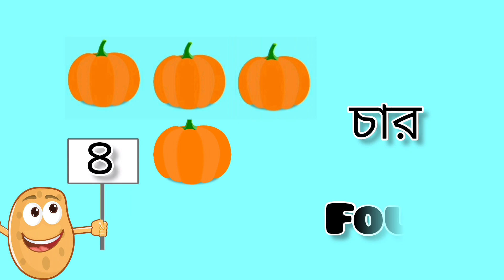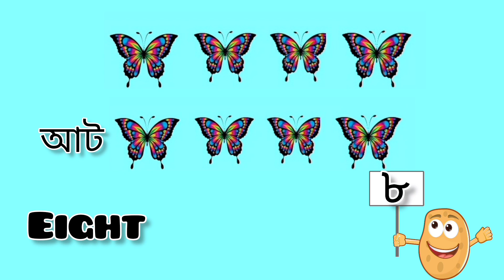ছবি দিয়ে এক দুই তিন গণনা শেখো||Number Counting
এক দুই তিন||১ ২ ৩ bangla numbers||শিশুদের বাংলা গণনা শেখা

bangla ek dui tin
ek dui tin
bangla numbers
ek dui tin char panch
abcd
bengali numbers
১ ২ ৩ bangla numbers
number learning
bangla numbers 1 to 20
১২৩৪
1 2 3 numbers counting bangla
learn numbers in bengali
a for apple
শিশুদের বাংলা গণনা শেখা
বাংলা গণনা
গণনা
ছন্দে ছন্দে ১ থেকে ২০ পর্যন্ত গণনা শেখা
বাংলা গণনা ১-২০
new natok
বাংলা সংখ্যা
eid natok
shorts
ek dui tin char
eid natok 2023
বাংলা স্বরবর্ণ
বাংলা বর্ণমালা
a b c d e f g
number
bangla natok
অআইঈ
বাংলা
বাংলা ব্যাঞ্জনবর্ণ
bangla rhymes
bangla alphabet
english alphabet
অআই
a b c daily
abcd rhymes
abcd rhymes cartoon
abcd rhymes a to z
abc
abc cartoon
c for cat
abcd movie
abcdefghijklmnopqrstuvwxyz
hater lekha
a to z
bangla bornomala
a b c d song
bangla abcd
bangali abcd
kid cartoon
cartoon
kids learn
kids cartoon
অআকখ
এক দুই তিন চার
numbers
অ আ ই ঈ
চার
তিন
দুই
সোয়াদের পাঠশালা
পড়ালেখার কার্টুন
শিক্ষনীয় কার্টুন
এক
সংখ্যা
shorts feed
youtube shorts
shorts video
comedy
bangla number learning
natok
bengali
new natok 2023
বাংলা সংখ্যা ১ থেকে ২০ পর্যন্ত
সংখ্যা গণনা শিখি ১-২০
২
১
natok new
১ ২ ৩ গণনা শিখি
বাংলা সংখ্যা গণনা ১ থেকে ২০
শিশুদের ১ ২ ৩ ৪ গণনা শিক্ষা
গণনা শখো
bangla natok 2023
eso shikhbo
new bangla natok
learn numbers
eke chandra
শিশুদের শিক্ষামূলক ভিডিও
shillong teer live result 1st round
এসো বাংলা সংখ্যা শিখি
এক থেকে দশ বাংলা সংখ্যা
বাংলা সংখ্যা | ১ ২ ৩ ৪ সংখ্যা | bengali numbers |
heartbeatnewdrama
webseriesexplain
koreandramareviwe
dramawithumma
newdrama
koreandrama
heartbeat
১২৩৪৫৬৭৮৯০ bangla
bengali counting
বাংলা গণনা ১-১০
একে চন্দ্র
sonkha
১ ২ ৩ মতিন // new comedy video x bd idiots
duye pokkho
bangla number for kids
bangla barnamala
bangla alphabet for children
2 ka table
123
1-10
১২৩ মতিন
এসো বাংলায় সংখ্যা গণনা শিখি ১ থেকে ২০ পর্যন্ত
১ থেকে ১০০ গননা
১ ২ ৩ ৪
এক দুই তিন চার পাঁচ
sr adventure
learn bengali number for kids
bengali number
মতিন
এক থেকে দশ পর্যন্ত নাম্বার শেখা
একে চন্দ্র দুইয়ে পক্ষ
১২৩৪ শেখা
বাংলা সংখ্যা শেখা
bd idiots
১ ২ ৩ ৪ সংখ্যা | বাংলা সংখ্যা | bengali number |
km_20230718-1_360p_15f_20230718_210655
1-2-3
caribe mix
ramón garriga
frank madero
the varaderos
fun facts
best shorts
fact
comedy shorts
psychology facts about human behavior
funny shorts
fact video
psychological facts
short video
yt shorts
psychology facts shorts
amazing facts
psychology facts about love shorts
ytshorts
short
boy facts
trending shorts
psychology facts
viral shorts
facts shorts
facts
shorts youtube
new comedy video
bd idiots new video
funny video
romclow 1
2
3
৩ সংখ্যা দিয়ে ইসলামি কবিতা। ayesha siddika tv. ইসলামি কবিতা কবিতা ইসলামি ইসলামি কবিতা
সত্যের সন্ধান
সূরা তীন
shillong teer live result
preschool worksheet
preschool learning videos
preschool activity tasks
preschool
ek dui teen
ek dui
counting in bengali
today
bengali ek dui tin
shillong teer live today
khasi teer live
teer live result
bangla ek dui
shillong teer live aajka
1 2 3
education
nursery rhymes
chuchu tv
১ ২ ৩
bengali rhymes for children
bangla nursery rhymes
teer common number
teer live results today
shillong teer
live teer
yes mama
teer
teer common house teer live
১ ২ ৩ গণনা করা শেখা
এক দুই তিন গণনা করা
লেখাপড়া
পড়াশোনা
khasi hills live teer 1st round
counting
1 to 50 in bangla
teer live 2nd round
১ - ৫০
bengali numbers for kids
১ ২ ৩ ৪ ৫ ৬ ৭ ৮ ৯ ১০
আজকের রড সিমেন্টের দাম
ইটের দাম
সিমেন্টর দাম
রডের দাম
সিঁড়ির ধাপ মারার নিয়ম
সিড়ির রড বাধার নিয়ম
সিঁড়ির কাজ
ছাদের রড বাধার নিয়ম
বিল্ডিং নির্মাণের খরচ
একটি পিলারে কত টাকা খরচ হয় ২০২৩ এ
একটি কলমে কত টাকা খরচ হয় ২০২৩ এ
তিন তলা বিল্ডিং ফাউন্ডেশন এর কাজ
দুই তলা বিল্ডিং ফাউন্ডেশন এর কাজ
একতলা বিল্ডিং ফাউন্ডেশন এর কাজ
কলামে রড বাধার নিয়ম
একটি কলমের খরচ
কলমের সাইজ ও রডের সংখ্যা
বাড়ির ডিজাইন
column cost
column size
house design
নতুন স্বপ্ন নতুন বাড়ি
count
digits
totals
volumes
sizes
figure
numbers phonics
numbers song
1234 song
archery sports institute
learn bangla numbers
learn number
এসো গণণা শিখি
১-৩০ পর্যন্ত
বাংলা সংখ্যা গননা
bengali numbers learning
bengali rhymes
bangla kobita
বর্ণমালা
স্বরবর্ণ
bhuter cartoon
chototoder chora
bangla chora
namta
ginti
ginti learning
ginti pahada
educational cartoon
লেখাপড়ার কার্টুন
কার্টুন
গণনা করা
এক দুই তিন গণনা করা শেখা
১ ২ ৩ বাংলা গণনা শেখা
ek
dui
tin
bangla cartoon
bengali cartoon
bangla
৩
৪
১২৩৪৫
১২৩৪৫৬
১২৩৪৫৬৭
১২৩৪৫৬৭৮
১২৩৪৫৬৭৮৯
৫
৬
৭
৮
car vlog

ভূঁইয়া অটোস্
১ ২ ৩ ৪ ৫ ৬ ৭ ৮ ৯ এখন বাকি রইলো ০
ছোট বাচ্চাদের পড়াশোনা ভিডিও
বই
ভিডিও
ভাইরাল
শিক্ষা মূলক ভিডিও
লেখাপড়া
পড়ালেখা
পড়াশোনা
শূন্য
রইলো
বাকি
এখন
নয়
আট
সাত
ছয়
পাঁচ
১০